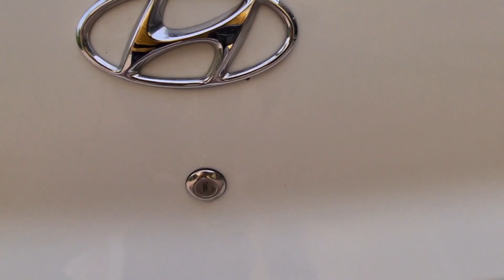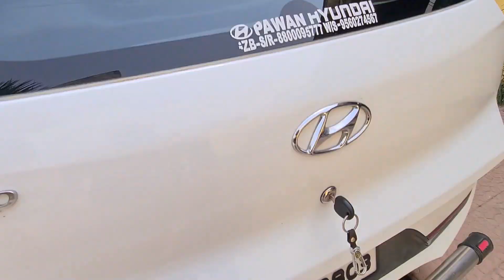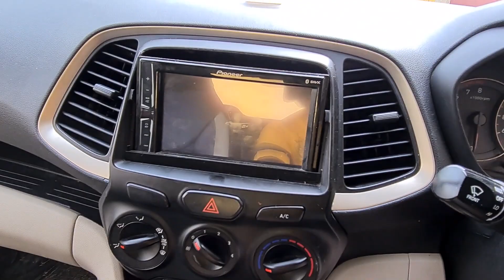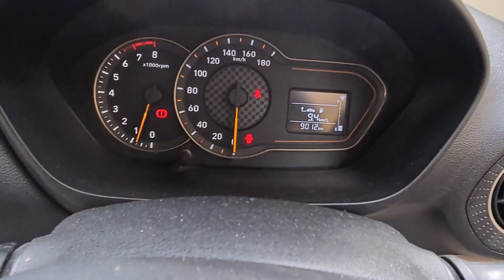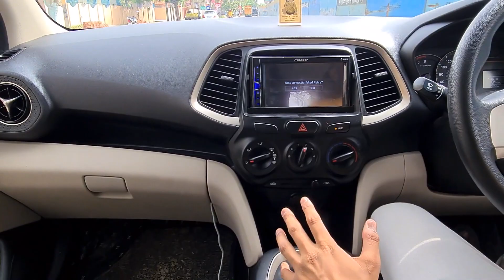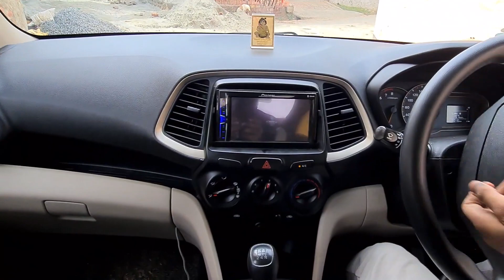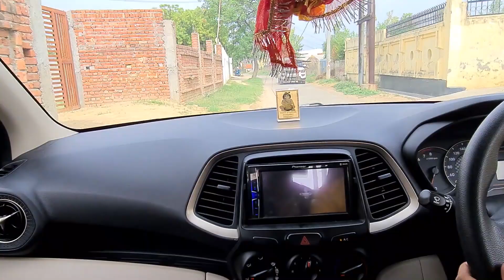The All New Hyundai Santro Detailed Review | Ride With Triple M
In this video, we talked about the all-new Santro. You can find each and every detail of this car in this video.